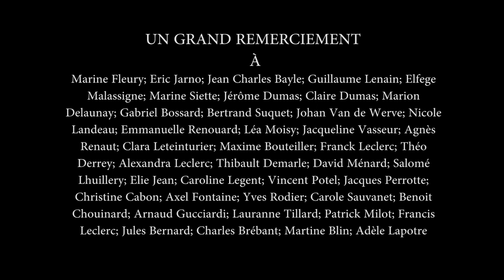Meg Dumas - Blindly - CLIP OFFICIEL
Mesdames et Messieurs roulement de tambours ...
J'ai l'immense plaisir de vous présenter mon dernier clip «Blindly» !

Ce titre fait partie de mes récentes compositions (disponibles sur mon EP Spatio-Temporel) et il aborde un thème encore inexploité dans le monde de la musique, à savoir la rupture amoureuse !
Big up à tous ceux qui viennent de se faire larguer ! Distribuez des tartes, ça soulage !  (Pensez tout de même à protéger votre mobilier car la meringue ça colle) !

Je tiens à remercier une nouvelle fois toute l'équipe ainsi que toutes les personnes ayant participé au projet :

Réalisation : Julien Fontaine
Image : Fabien Drugeon
Chef-électro : Sébastien Lerond
Chef-maquilleuse/habilleuse : Anliz A'hams De Lanoix

Acting et Figuration :

Florent Martin
Raïssa Tchou
Clara Leteinturier
Claire Dumas
Jerome Eho
Léa Msy
Noam Pct
Claire Jms
Agnès Renaut
Apolline Soriano
Louna Dumas

Remerciements éternels aux généreux donnateurs sans qui le projet n'aurait pu voir le jour !  Un GRAND merci également à Alain Lamothe, Les Volants de Nacre, au salon de thé Les Volets Roses, au Café des images, à La Cité Théâtre, à Sébastien Jouvin et au KinoCaen pour leur participation et leur accueil !

Ça va faire beaucoup de noms mais, comme vous êtes géniaux, je vais prendre le temps de tous les écrire :

Il me reste encore tout un tas de contreparties à distribuer (posters dédicacés, albums, EP), je vous les donne au fur et à mesure que je vous croise et pour ceux qui vivent de l'autre côté de la planète je vous prépare un joli petit colis !

En attendant je compte sur vous pour partager, liker et commenter en masse les copains !

Des bisous sans microbes ! 💜